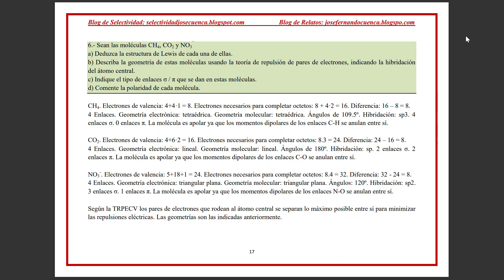EBAU EXPRÉS. QUÍMICA CASTILLA LA MANCHA. 2022. C. Extraordinaria. Examen resuelto. José Cuenca.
Selectividad Química Castilla la Mancha.